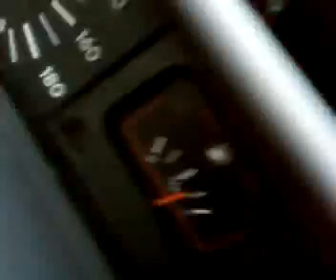virée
elle a mis de l'essence ms c pa plein